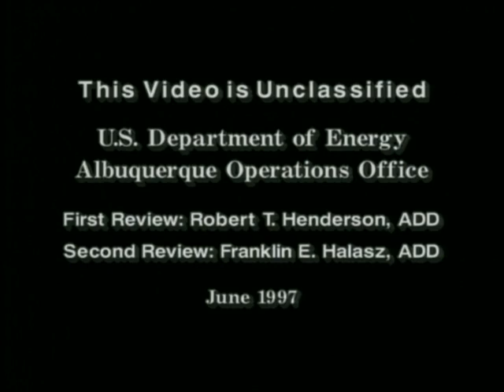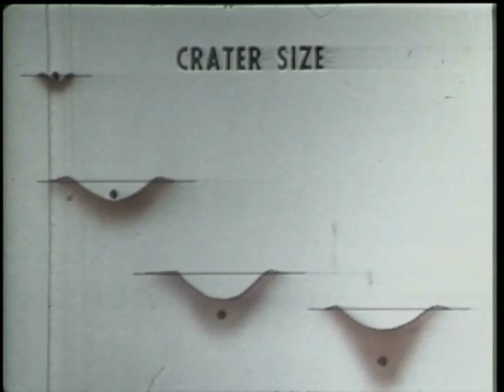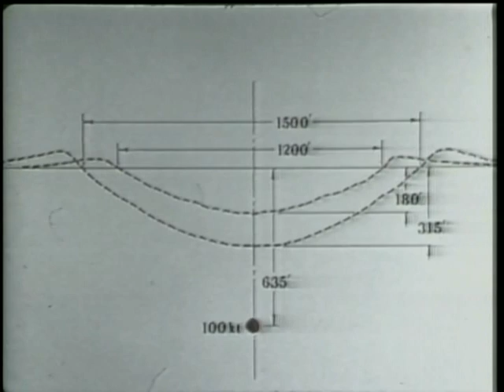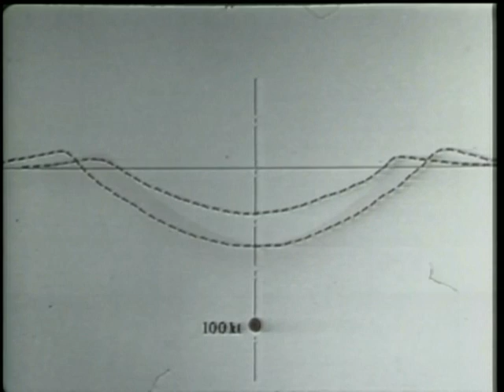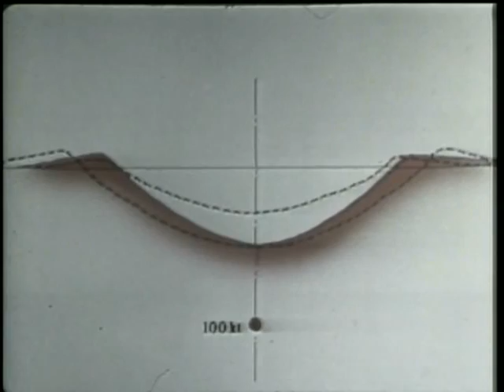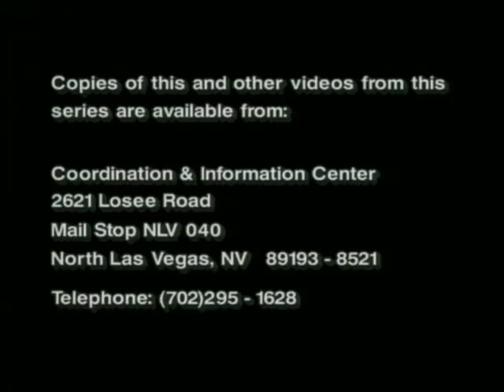Project Sedan Nuclear Test